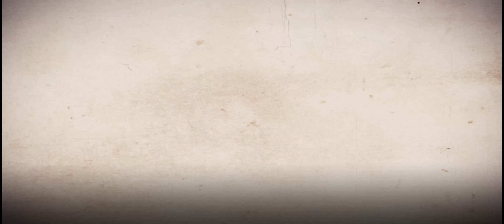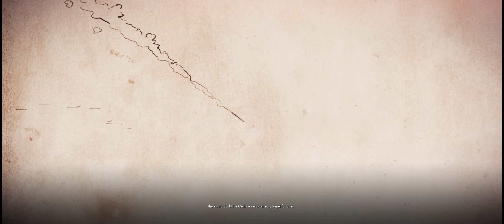Sniper Elite 4 | PC Part 1 | 21:9 (3440x1440) Ultra Settings 60FPS | RTX 3080/RYZEN 7 5800X Gameplay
This video is the first part of a whole story let's play gameplay walkthrough series of Sniper Elite 4 on the PC at 21:9 3440x1440 ultrawide resolution at Ultra Settings at 120FPS captured at 60FPS.

CPU: AMD RYZEN 7 5800X 4.60 GHZ (8 CORE)
CPU COOLER: CORSAIR H150I ICUE ELITE CAPELLIX AIO
THERMAL PASTE: ARCTIC MX-4 EXTREME THERMAL CONDUCTIVITY COMPOUND
GPU: RTX 3080 (10GB) ASUS TUF
RAM: 32GB (X4 8gb) 3600MHZ CORSAIR VENGEANCE
MOTHERBOARD: ASUS ROG STRIX X-570-F
PSU: CORSAIR RMX 10000 WATT 80 + GOLD
ELGATO4K60PRO MK2
OBS SOFTWARE
WINDOWS DRIVE: 1TB SAMSING M.2 970 EVO PLUS
RECORDING DRIVE: 2TB SAMSUNG M.2 970 EVO PLUS
GAMES DRIVE: X2 1TB SAMSUNG QVO SSD
BACK UP DRIVE: SEAGATE 4TB BARRACUDA 5400RPM
MEDIA: 2TB SEAGATE BARRACUDA 7200RPM

CPU: INTEL CORE I3 10105F 3.70 GHZ (4 CORE)
CPU COOLER: COOLER MASTER HYPER 212 120MM AIR BLACK EDITION
GPU: GTX 1650 OC (4GB)
MOTHERBOARD: ASUS PRIME X-470
PSU: 550 WATT CORSAIR CV SERIES 80 + BRONZE
1TB SEAGATE BARRACUDA HARDRIVE 7200RPM